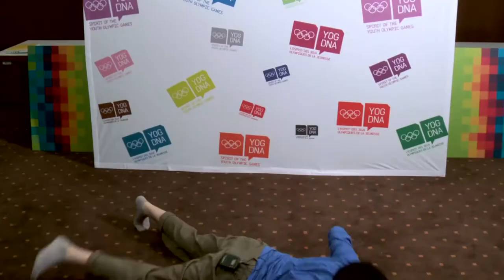Meet Sumiko Eto, the Young Ambassador for Japan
The Young Ambassadors at the first Winter Youth Olympic Games in Innsbruck 2012 are an enthusiastic bunch of characters from 33 National Olympic Committees who range from Olympians and full-time athletes, to young professionals and students.
They will act as guides for the young athletes, encouraging them to get involved in the Culture and Education Programme (CEP) and to make the most of the opportunities on offer (we just hope the athletes can keep up...).